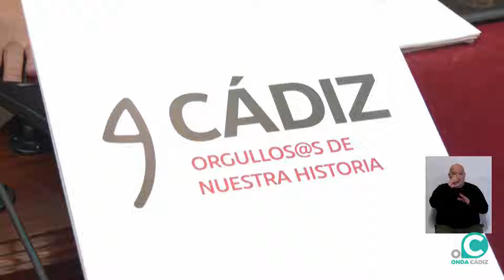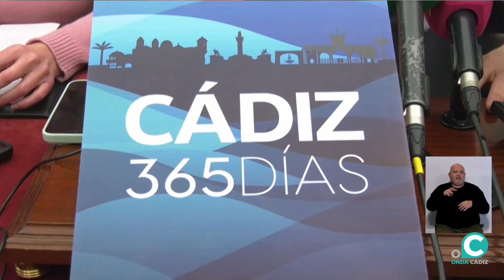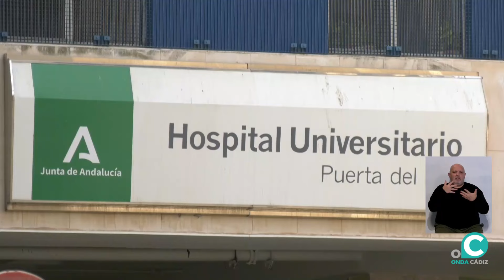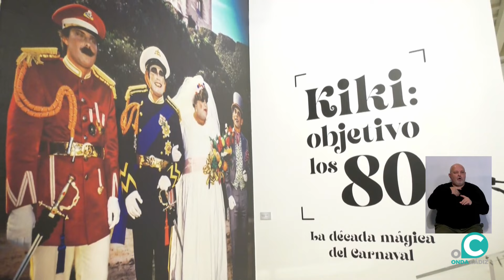NOTICIAS CADIZ 2º EDICIÓN 19 01 2024 ONDA CADIZ TV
Toda la actualidad de la jornada en Cádiz presentada por Ana Zambrana